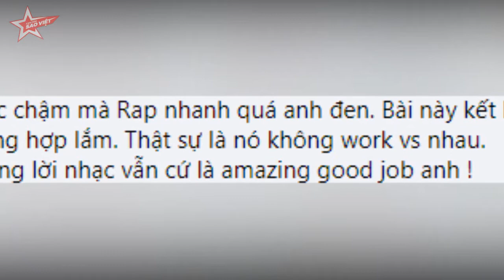Netizen TRANH CÃI trước màn kết hợp "có 1-0-2" của hai rapper đình đám: Binz và Đen Vâu